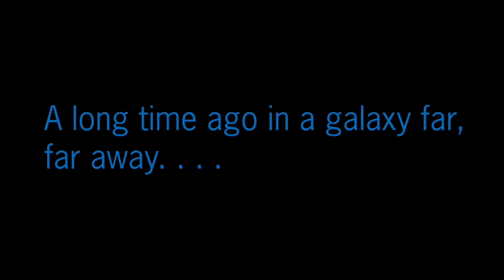Playing as Darth Vader Without a Lightsaber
What a twist! Also accidental achievements a'hoy when trying to work out if you can only use the force for victory.